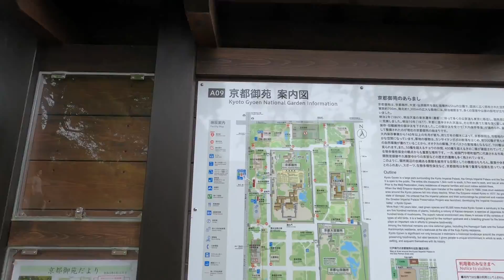【4K】休日に京都御苑でだらけたい為だけに街中をサイクリング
京都御縁でだらけるために自宅近くから京都御苑まで向かってるだけの動画です☺️

週に３回（月・水・金)動画投稿してます☺️
最近は多めに投稿してます！
京都好きを増やすチャンネル